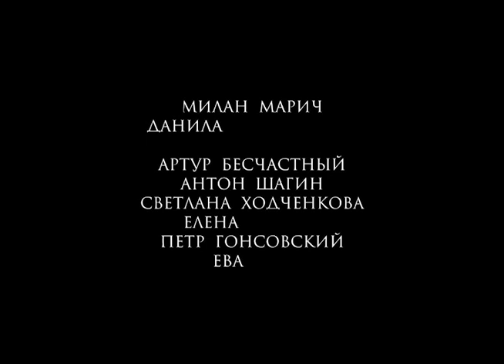Dovlatov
11. aprīlī festivāla "Baltijas pērle" īpašais pasākums kinoteātrī “Splendid Palace”- tikšanās ar kinorežisoru Alekseju Germanu un filmas "Dovlatovs" pirmizrāde.